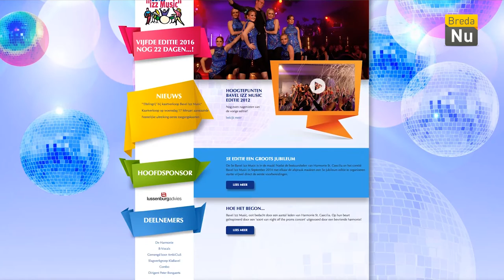Dorpse Dingen: Kaartverkoop Bavel izz Music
De eerste aflevering van Dorpse Dingen staat in het teken van het evenement 'Bavel izz Music'.